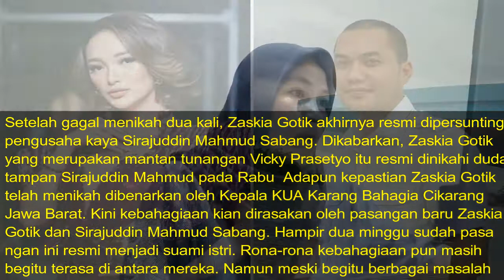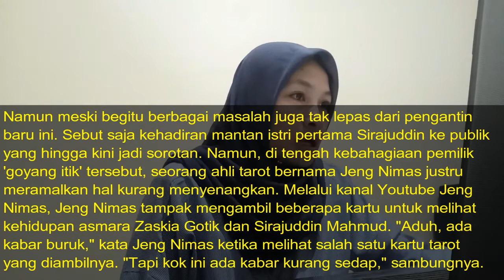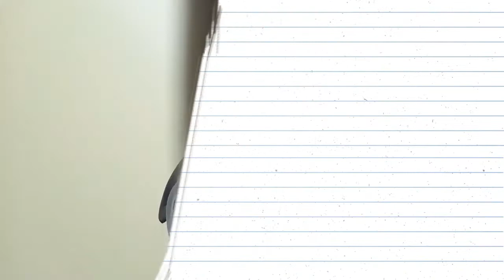Baru Memulai Biduk Rumah Tangga, Muncul Isu Bakal Ada Orang Ketiga Mengusik Kebahagiaan Zaskia Gotik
Setelah gagal menikah dua kali, Zaskia Gotik akhirnya resmi dipersunting pengusaha kaya Sirajuddin Mahmud Sabang.

Dikabarkan, Zaskia Gotik yang merupakan mantan tunangan Vicky Prasetyo itu resmi dinikahi duda tampan Sirajuddin Mahmud pada Rabu (22/4/2020).

Adapun kepastian Zaskia Gotik telah menikah dibenarkan oleh Kepala KUA Karang Bahagia Cikarang Jawa Barat.

Kini kebahagiaan kian dirasakan oleh pasangan baru Zaskia Gotik dan Sirajuddin Mahmud Sabang.